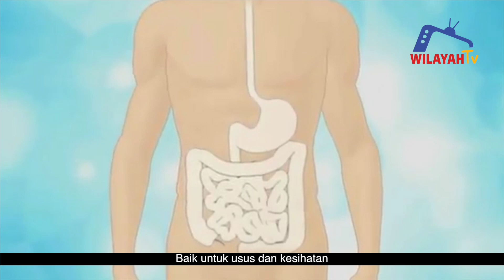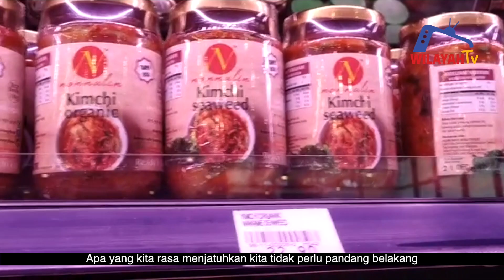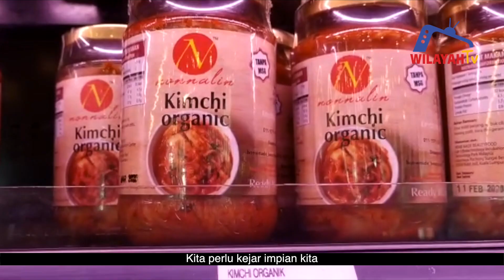Inisiatif Wilayah Peduli - Ikon Wilayah Persekutuan - Puan Norfazlin Mulop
Pelbagai kursus dan program bagi pemerkasaan ekonomi tersedia di bawah InisiatifWilayahPeduli yang boleh anda sertai. Yang penting usaha dan kerja keras. Puan Norfazlin merupakan seorang usahawan yang berjaya melalui produk kimchi organik beliau. Dengan bimbingan kursus serta kepelbagaian program yang disediakan oleh Pihak Kementerian Wilayah Persekutuan, beliau kini terus maju dan perniagaannya bertambah baik. Selamat Maju Jaya!